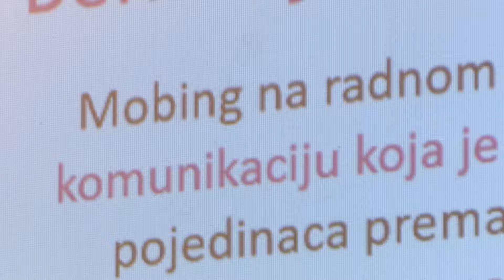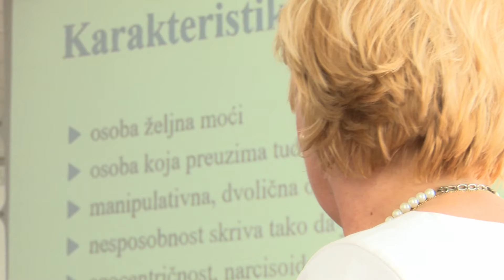SBTV - DNEVNIK - MOBING JOŠ UVIJEK BEZ ZAKONSKE REGULATIVE - 07.06.2022.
Svaki posao trebao bi biti mjesto na kojem se razvijaju kreativnost i potencijal svakog pojedinca, potiče njegova motivacija te težnja ka napredovanju i usavršavanju. No ako ste na poslu psihički opterećeni, pod stalnim pritiskom ili osjećate nelagodu u okruženju u kojemu radite, možda ste izloženi mobingu.

DNEVNIK SBTV-a | PON-PET | 20:00 i 22:00